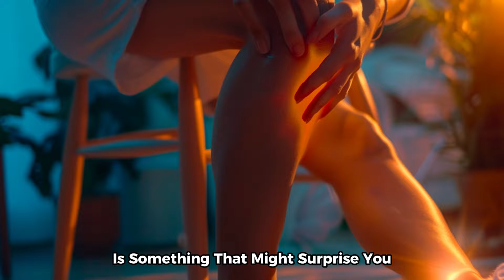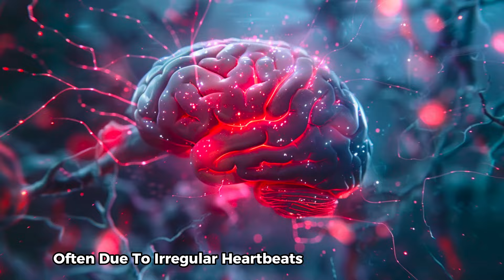Shocking Truth About Heart Problems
Learn the shocking truth about heart problems, heart disease, heart attacks, and cardiac attacks in this eye-opening video. Stay informed and protect your heart health!